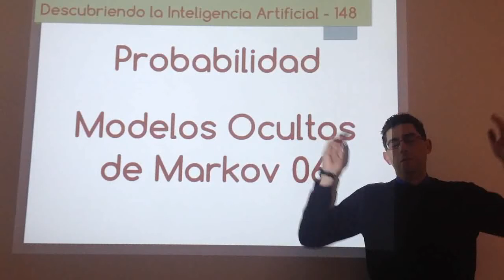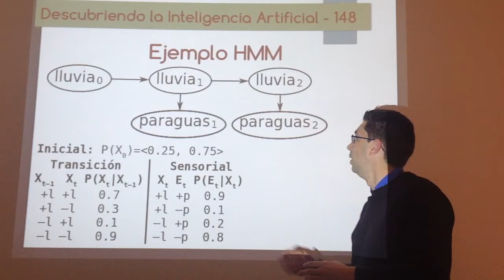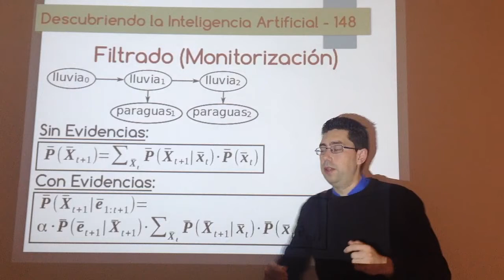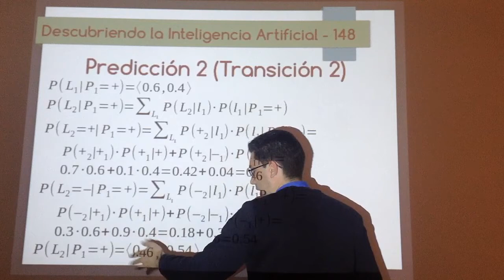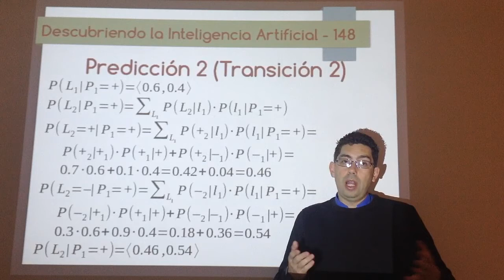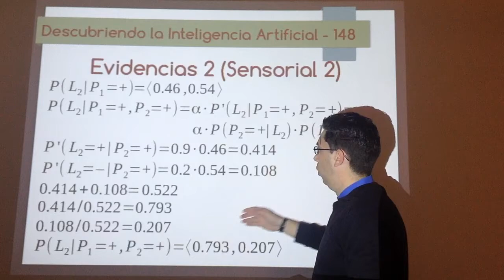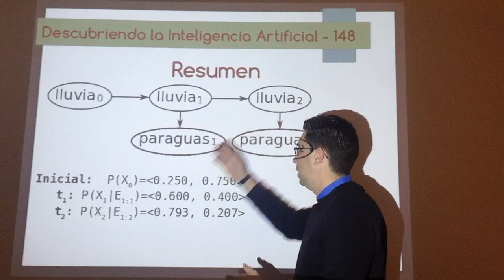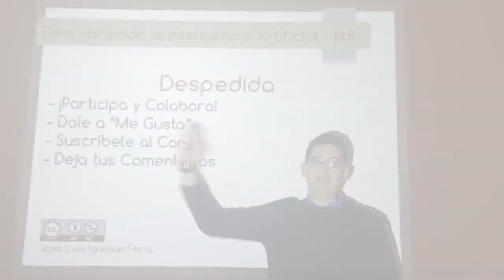Nº 148: IA Probabilidad - Modelos Ocultos de Markov 06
Ejemplo de filtrado con una red bayesiana pequeña, explicando cada cálculo, paso a paso, para aclarar dudas que pudieran haber quedado en el vídeo anterior sobre este tipo de inferencia en los Modelos Ocultos de Markov.